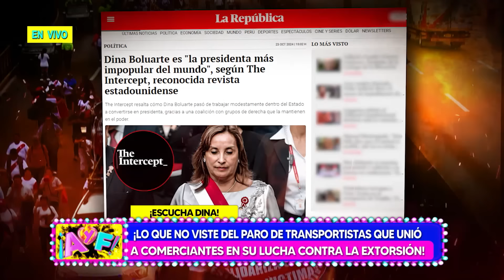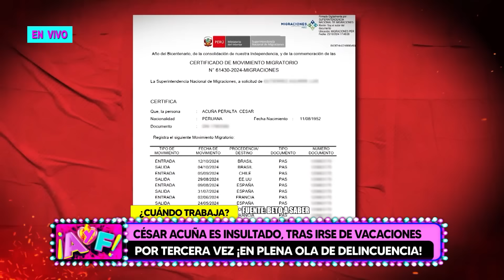Amor y Fuego - OCT 24 - 1/4 - ¡ETHEL CONFIESA CÓMO SE HACE "LA FARISELITA" | Willax